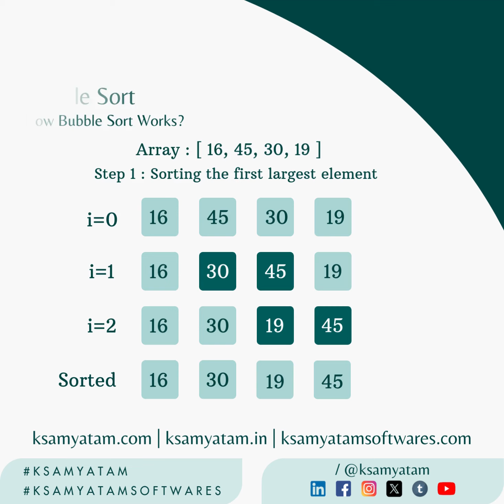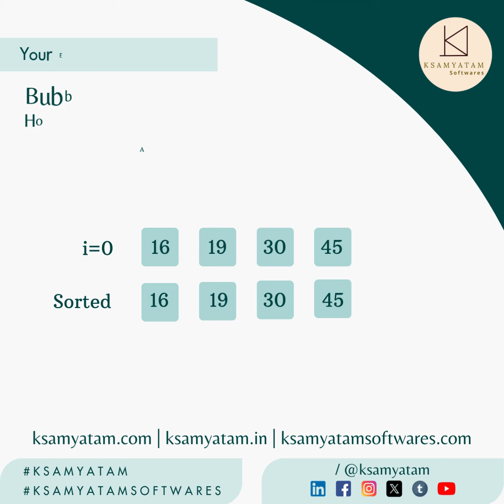Bubble Sort in Java. Follow @ksamyatam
Bubble Sort

How Bubble Sort Works?

Array : [ 16, 45, 30, 19 ]

Steps :

Step 1 : Sorting the first largest element
Step 2 : Sorting the second largest element
Step 3 : Sorting the third largest element

Follow @ksamyatam